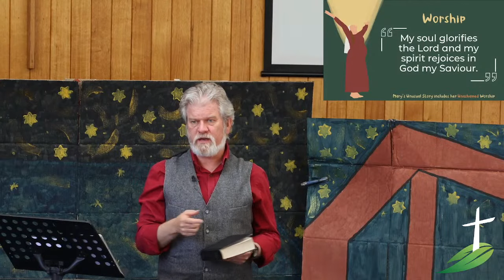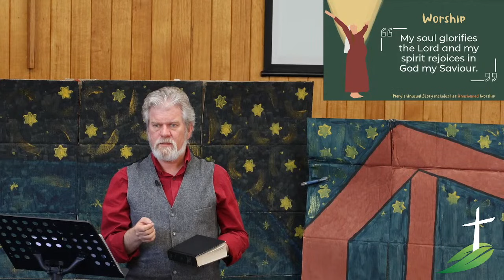Mary's Unashamed Worship - Luke 1:46-56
Mary's words of praise have been central to Christian worship in some settings for centuries. When you take the time to read the words yourself, you'll understand why.
We hope you will be encouraged as you hear this sermon today.